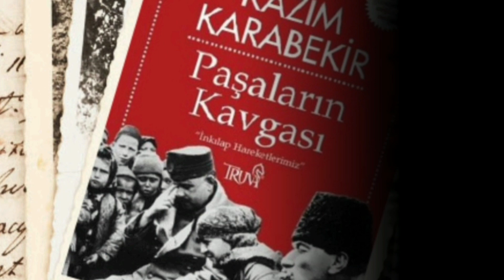İKİYİ BİR ETTİN Mİ - Seslendiren: Sami Çelik - Şiir: Belgin Şimşek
Şiir: Belgin Şimşek
İkiyi Bir Ettin mi...